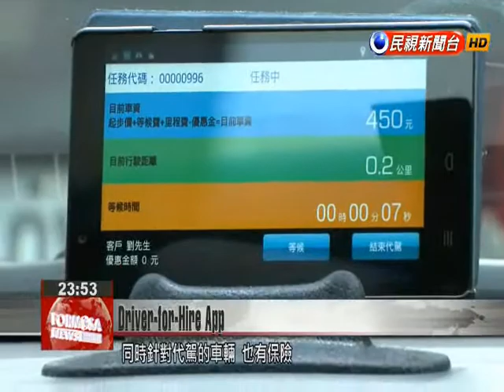In new challenge to Uber, new driver-for-hire app lets users find drivers to drive their own cars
Local developers have released a new app which lets users with their own cars find drivers to drive their cars for them. The app, which promises rates which are only a third of taxi fares, resembles the popular car-hailing app Uber in its design but avoids the regulatory problems which have led to millions in fines for Uber since it was ruled illegal four years ago.Now, locals looking for a ride after having a few drinks can now consider using a new app alongside existing taxi options.The new driver-for-hire app, which resembles Uber in its map interface and inclusion of driver ratings, charges rates which are only about a third of what someone might pay in a local taxi. It also has a vetting system to ensure customer safety.Zack LiuApp DeveloperOn the selection process for our drivers, we not only ask that they’ve had their license for at least five years, but also that they provide certificates proving they don’t have a criminal record or any accident history. Every second of the service process we send our drivers’ locations to our app back-end.Those behind the app emphasized that their driver-for-hire service avoided the legal problems of apps such as Uber because it is classified locally as a dispatching service and not as a transport service. The app, which provides accident insurance as part of its services, is using low prices to take direct aim at the domestic contract driver market.Now, locals looking for a ride after having a few drinks can now consider using a new app alongside existing taxi options.The new driver-for-hire app, which resembles Uber in its map interface and inclusion of driver ratings, charges rates which are only about a third of what someone might pay in a local taxi. It also has a vetting system to ensure customer safety.Zack LiuApp DeveloperOn the selection process for our drivers, we not only ask that they’ve had their license for at least five years, but also that they provide certificates proving they don’t have a criminal record or any accident history. Every second of the service process we send our drivers’ locations to our app back-end.Those behind the app emphasized that their driver-for-hire service avoided the legal problems of apps such as Uber because it is classified locally as a dispatching service and not as a transport service. The app, which provides accident insurance as part of its services, is using low prices to take direct aim at the domestic contract driver market.